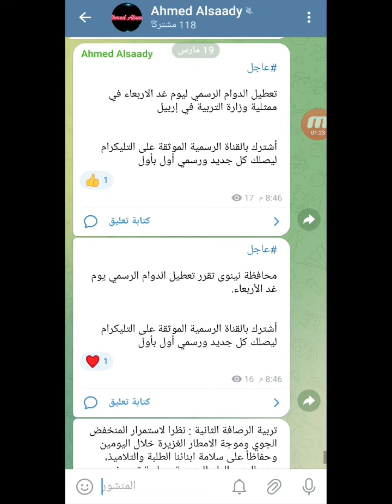عاجل عطلة رسمية غدا الأربعاء في هذه المحافظات 🔥😍